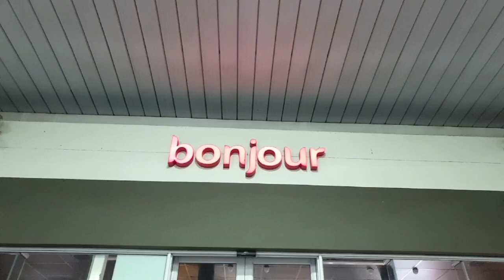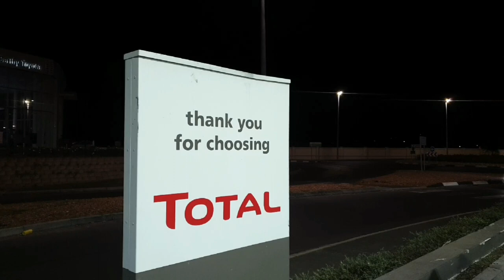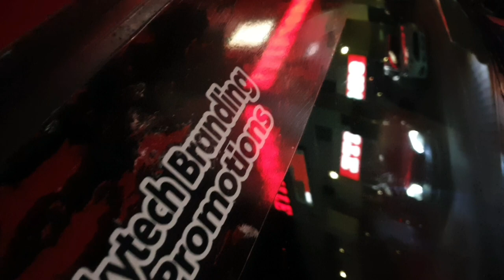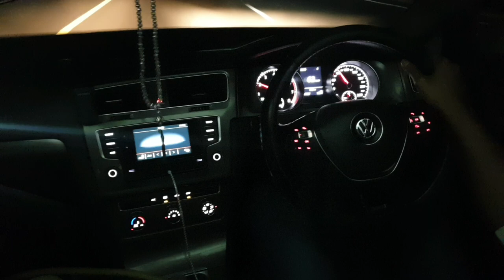Night run Paarl 21.4.21/ Our Streets_SA